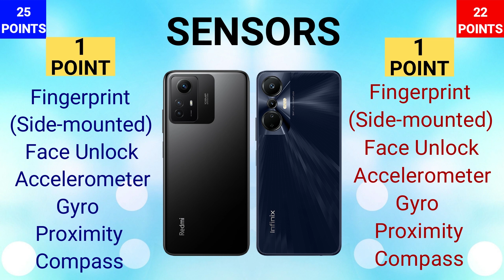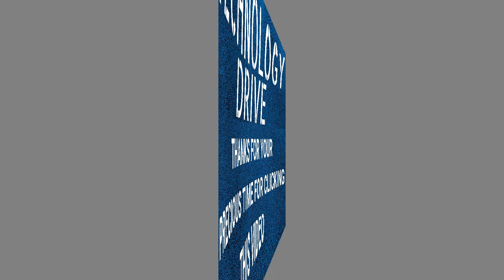Infinix Hot 20S VS Xiaomi Redmi Note 12S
IN THIS VIDEO WE ARE COMPARING XIAOMI REDMI NOTE 12S WITH INFINIX HOT 20S. IF YOU ARE IN A MOOD TO BUY ONE OF THESE PHONES THEN WATCH THIS VIDEO FIRST AND THEN MAKE A DECISION.

NOTE 12S
XIAOMI REDMI NOTE 12 SERIES
INFINIX HOT 20S
HOT 20S

Crux by KV

 • Crux – KV (No Cop...

🎵 Track Info:

Title: Crux by KV
Genre and Mood: Dance & Electronic + Angry